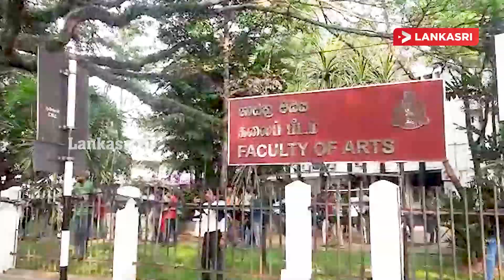Exclusive பல்கலைக்கழகத்துக்குள் நுழைந்த பொலிஸார்!கற்களை எரிந்து விரட்டிய மாணவர்கள்!